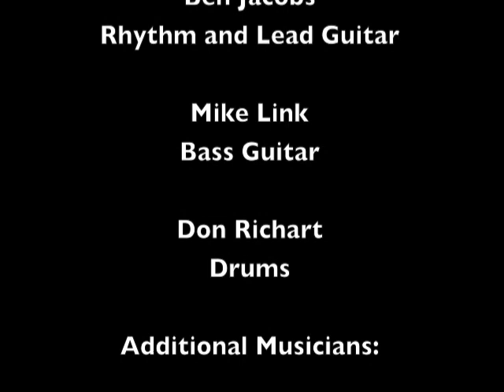Track 05 "D.O.P." - Album "Intense Live Series: Vol. 3" - Artist "Rose"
"D.O.P." Track 05 from the album Intense Live Series: Vol. 3 by Rose.

Steve Kumada: Rhythm and Lead Guitar, played a B. C. Rich guitar through a Peavey 5150 head and a Peavey 4x12 cabinet.

Ben Jacobs:  Rhythm and Lead Guitar, played a Les Paul through a Peavey 5150 head and a Peavey 4x12 cabinet.

Mike Link: Bass guitar, played a B.C. Rich bass through a G.K. head and a Fender cabinet.

Don Richart: Drums, played a four piece D.W. kit with an eight inch Yamaha recording custom snare and Zildjian cymbals.